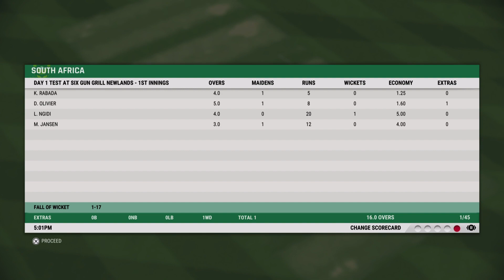SA vs IND 3rd Test Day 1 - 3rd Session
Latest Gameplay Video of Cricket 22. This is the official release with the latest patch updated.
I am playing on PlayStation 5.

Cricket 22in60fps
Cricket 22inFull HD,